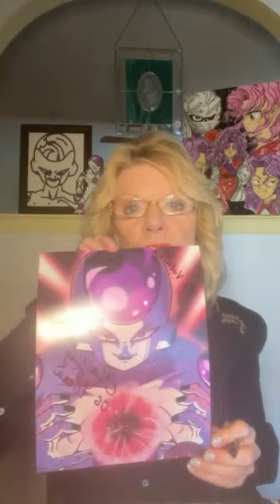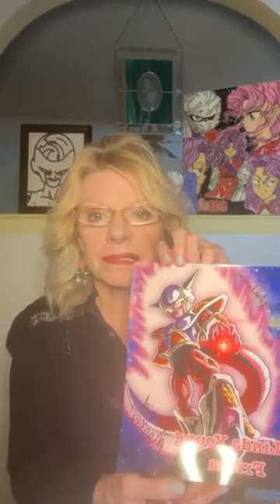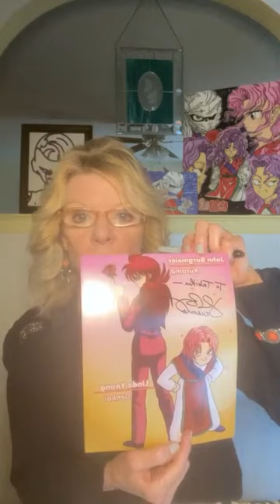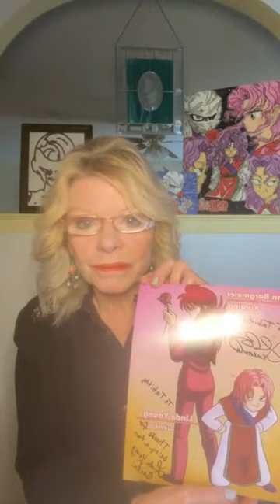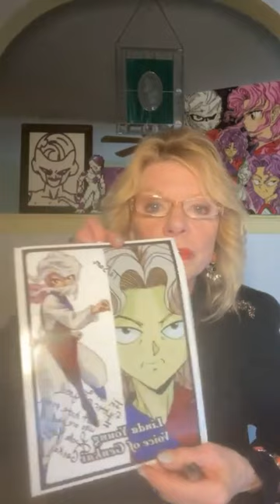Linda Young | Dragon Ball Z, Yuyuhakusho, Fairy Tail | Q&A and Autographs (05-22-22)